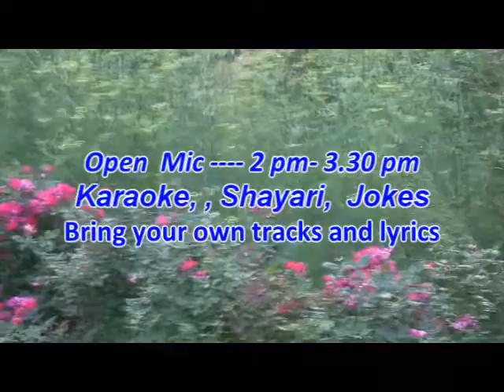best Kwality announce